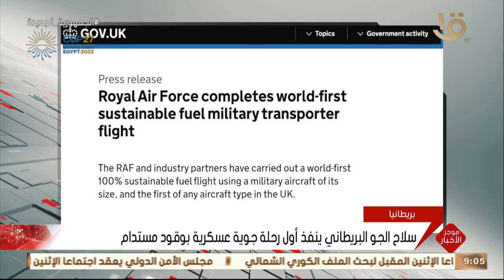موجز التاسعة.. المفاوضون في مؤتمر المناخ يستعدون لبذل جهود أخيرة للتوصل إلى اتفاق